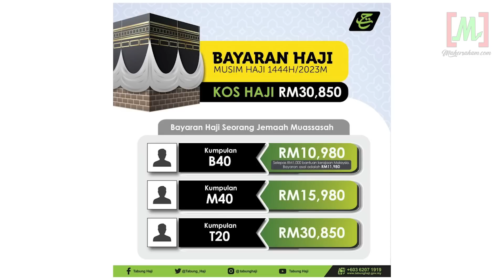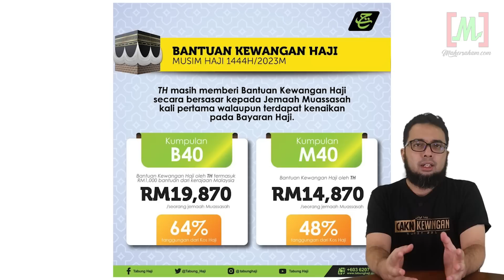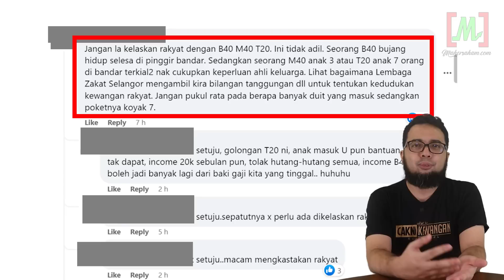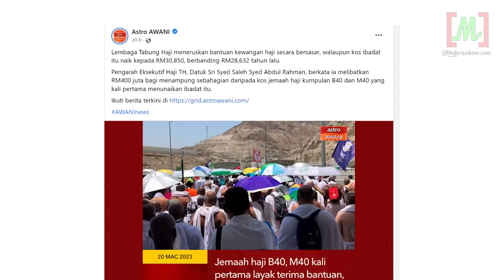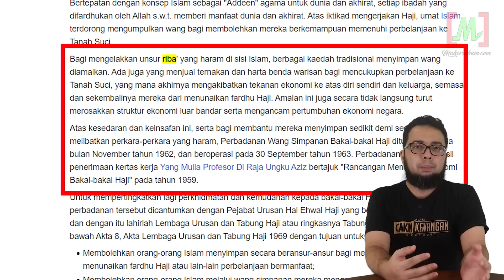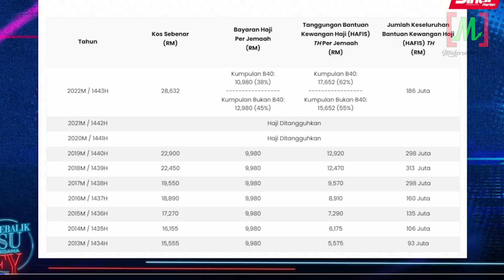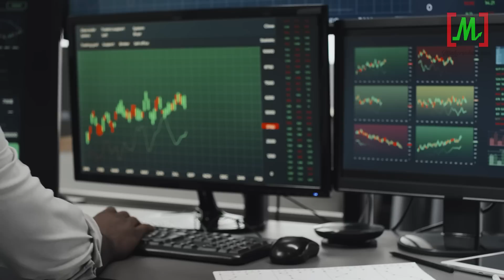Tabung Haji Seperti Lilin Yang Membakar Diri